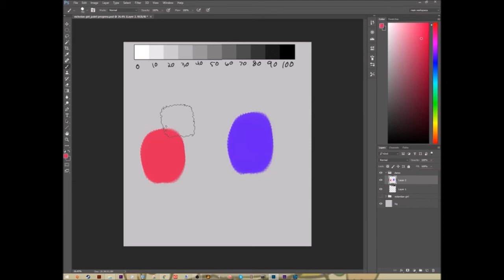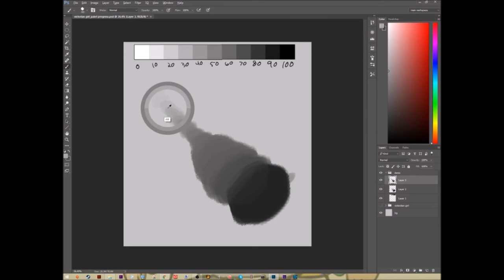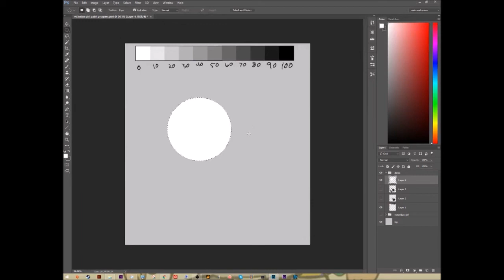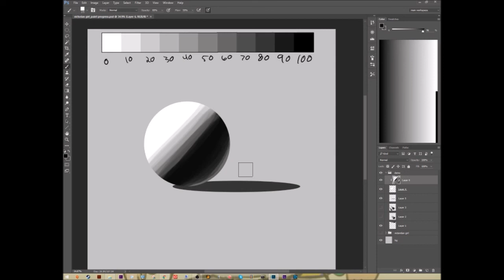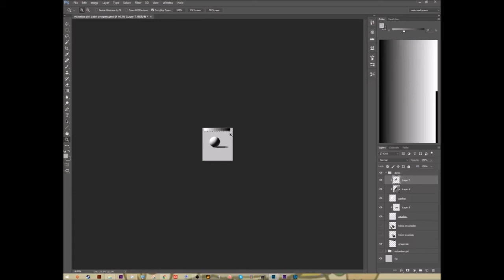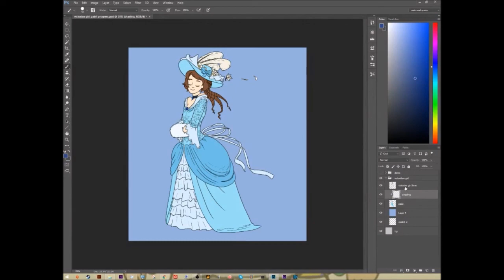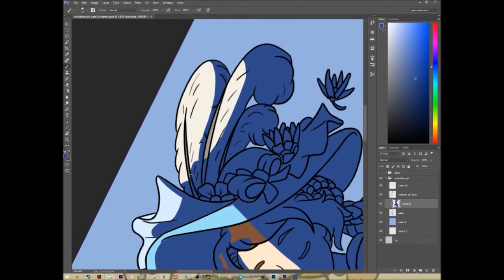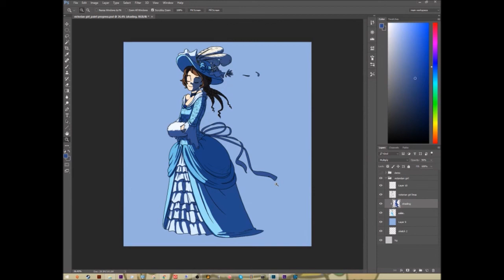Tutorial - 1 - Shading and Grayscale (also some blending)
Hello again you Beautiful Juice Boxes!

Welcome to the First Tutorial video of my channel. I have been wanting to do a tutorial for awhile now, and I did do a few polls or asked some people what kind of tutorial they want, but I lost track of what people said ._. So recently I just a few friends of mine what kind of tutorial they want, took the ones that were suggested and threw them into a poll on Twitter. The winner being the Shading and Grayscale!

I ramble alot in the video but I hope you understand what I am saying. And I hope more that it helps you out. But of course, remember, this is how I do things. There are alot of methods on how art is handled, and that is the beauty in it isnt it?

Books that were mentioned:

Light for Visual Artists

Color and Light:

Wanna join a stream? :
I stream every Saturday at 8:30pm PST. And other random days of the week ._.

Song:
Island Summer Breeze by Coyote Hearing